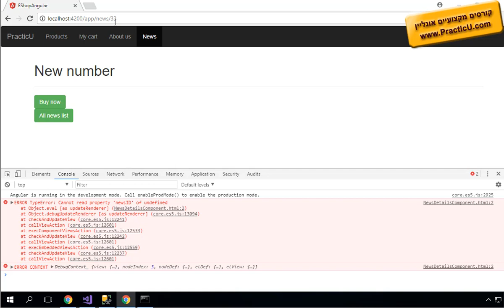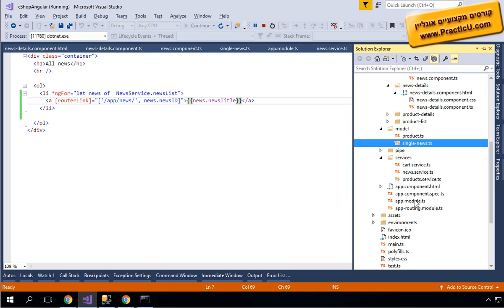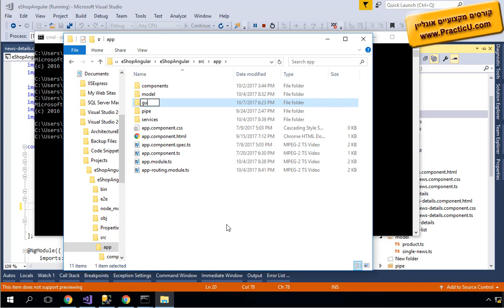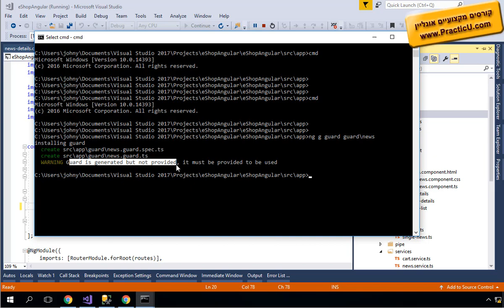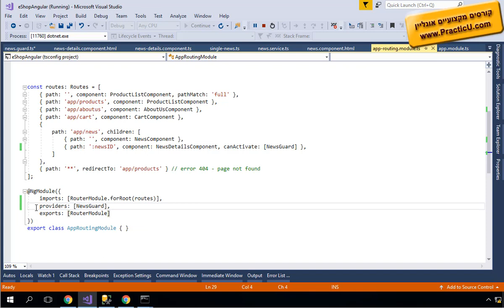Guard CanActivate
קורס אנגולר 4 עם Angular - WebAPI